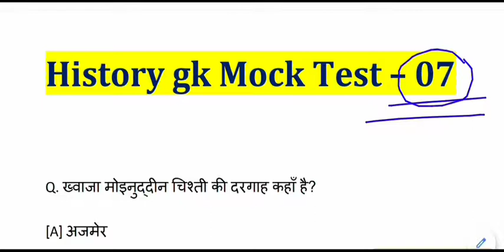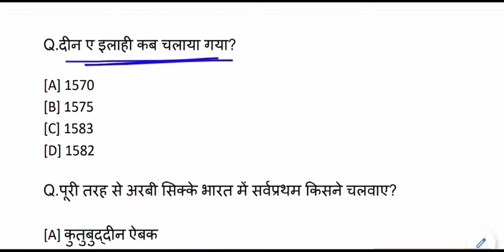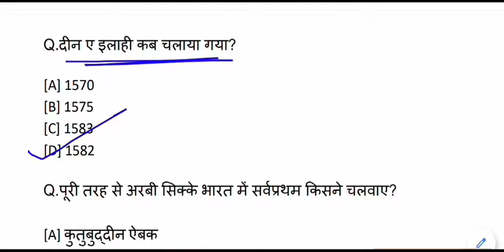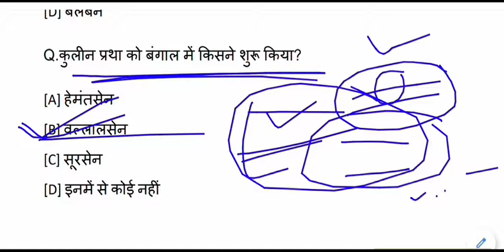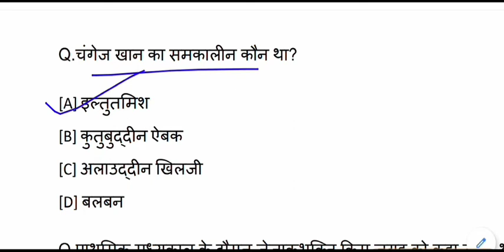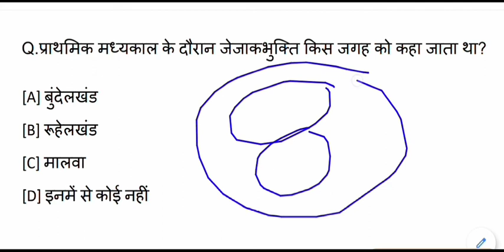TOP History Questions - Answers for All Competitive Exams || Gk ,Gs Mock Test - 07